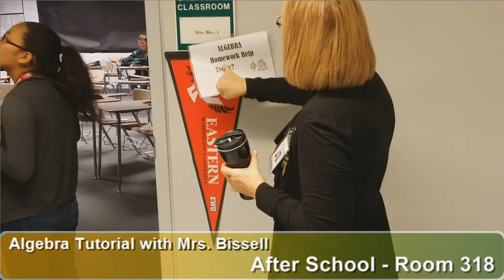2015 October 8 Thursday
Sports Highlights and Free Breakfast next week